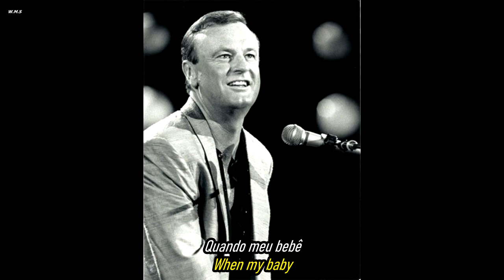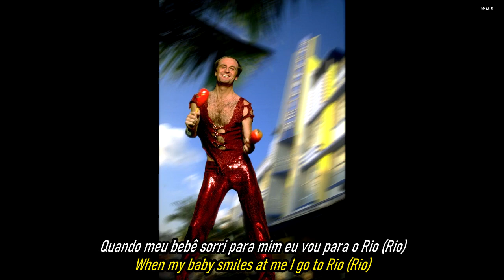Peter Allen - I Go To Rio.HD.Foto Video.(Portugues-English Sub)